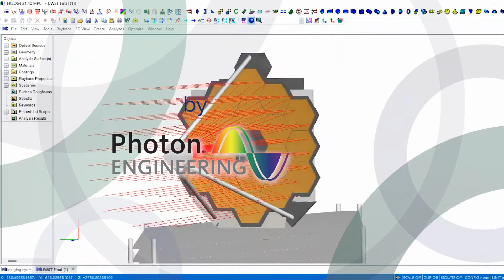Perform calculations 100x faster with FREDmpc | CBS Inc.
Trace billions of rays in minutes with FREDmpc - the modern optical engineering software. FREDmpc is the only general-purpose optical engineering software in the world that performs the raytrace using GPUs. Calculation speeds of FREDmpc can be over 100 times faster than conventional CPU based raytracing!